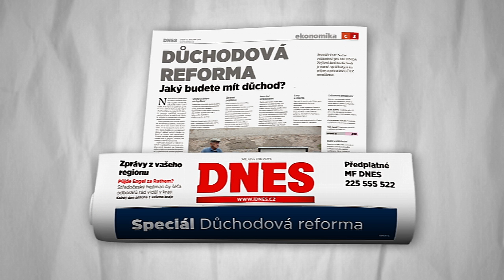MF DNES - Design 2011